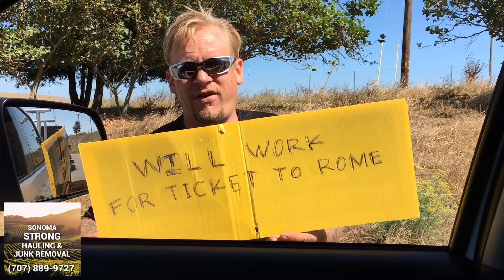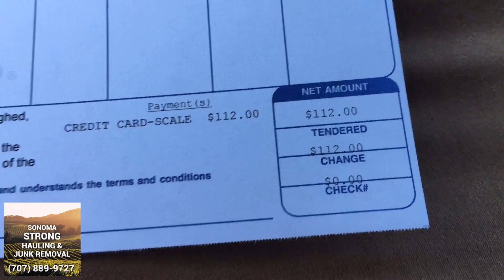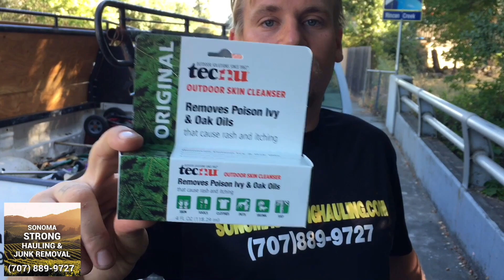WILL WORK FOR TICKET TO ROME - JUNK REMOVAL!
Hauling junk and making money!! The Redneck is saving his money for a trip to Rome.
Another Sonoma Strong Hauling adventure in Junk removal.